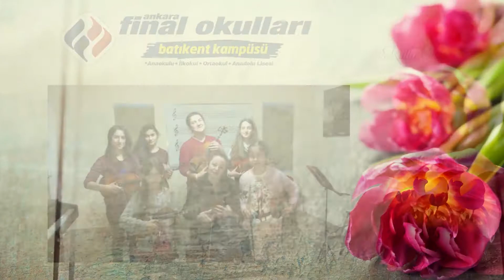24 Kasım Öğretmenler Günü- Geçmişten Bugüne Öğretmenlerimiz...